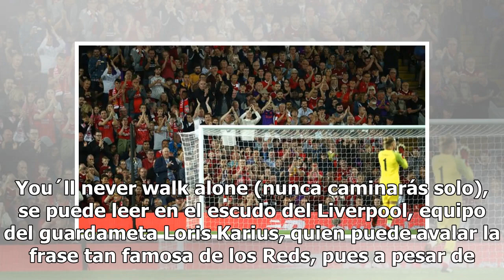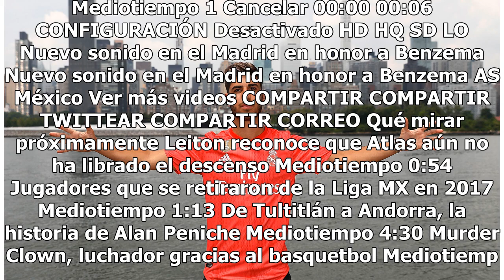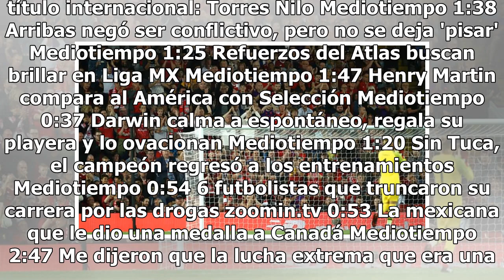Karius nunca caminará solo; fue ovacionado en Anfield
You´ll never walk alone (nunca caminarás solo), se puede leer en el escudo del Liverpool, equipo del guardameta Loris Karius, quien puede avalar la frase tan famosa de los Reds, pues a pesar de los errores cometidos en la Final de la Champions League contra el Real Madrid y en pretemporada, este mar...